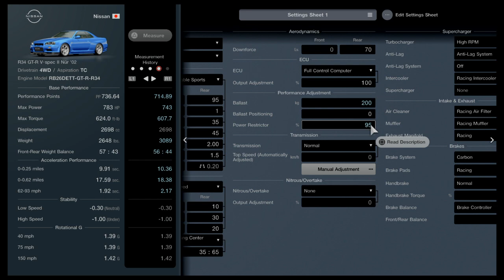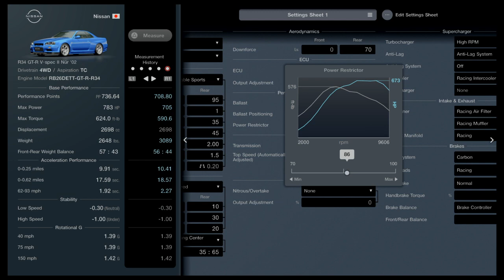Gran Turismo® 7 segment plays part 32